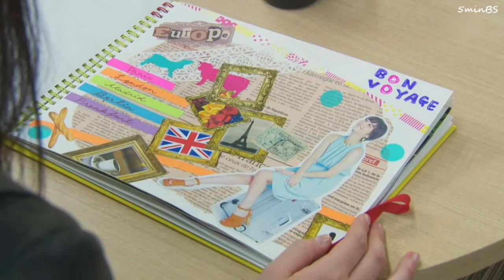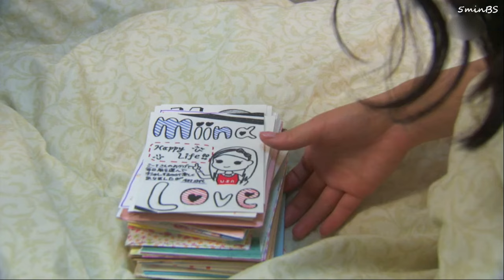First Class (2014) femslash - Chinami x Mina 泽尻英龙华 x 佐佐木希 Erika Sawajiri x Nozomi Sasaki 时尚杂志编辑 x 模特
First Class (2014)
时尚恶魔 / 霓裳风暴
Erika Sawajiri as Chinami Yoshinari
Nozomi Sasaki as Mina
吉成千奈美（泽尻英龙华 饰）
 Mina（佐佐木希 饰）
日剧 Japanese Drama